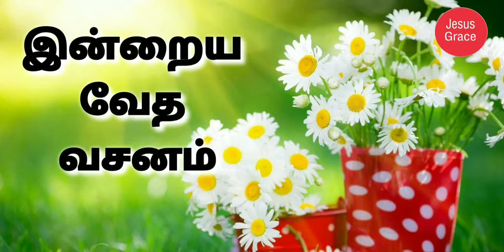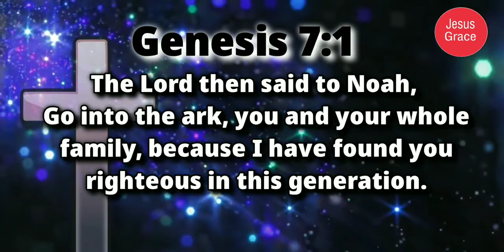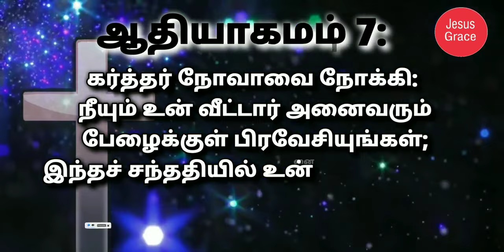இன்றைய வேத வசனம்/ Today's Bible Verse/Bible Verse/ Jesus Grace